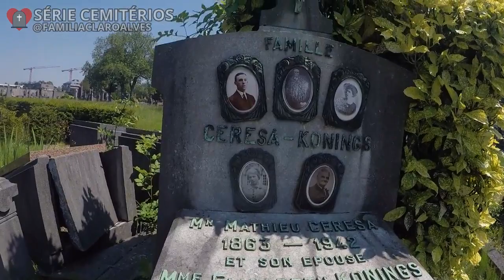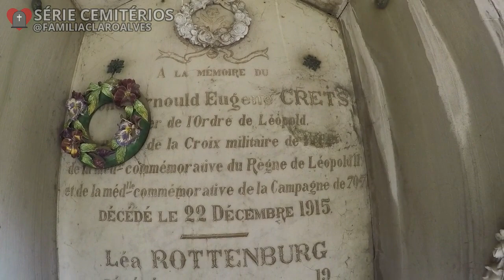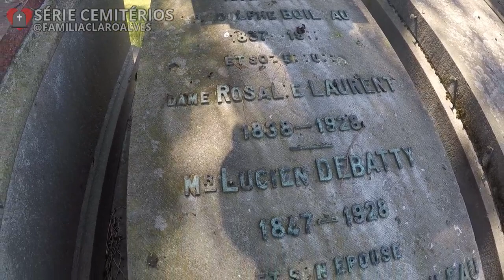ME DECLAREI/ ESSE CEMITÉRIO FOI EMOTIVO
Olá espero que tenha gostado do vídeo da série cemitério na temporada Europa, hoje eu não resisti e abri o verbo... tudo por motivação desse cemitério. então bora pro vídeo.